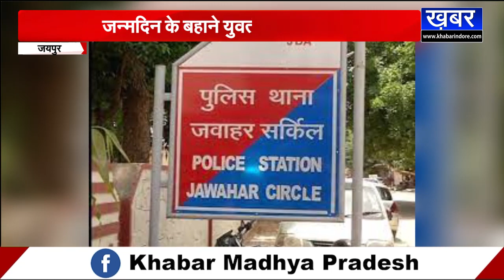फेसबुक दोस्त ने जन्मदिन के बहाने युवती को बुलाया होटल,बंधक बनाकर 4 दिनों तक रेप,बनाया अश्लील वीडियो